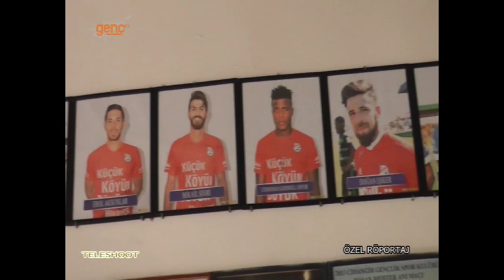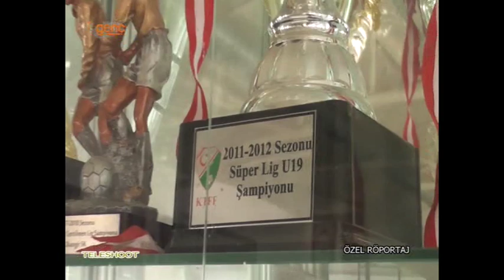Teleshoot - 30 Kasım 2019